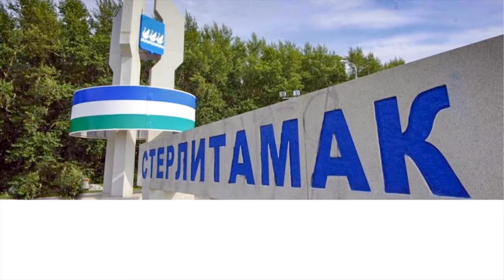Олег Котов / "Соловьиная дрель" / "ПКиО Содовик" (видео от 13.07.2023 года) 4K видео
Запрещается копирование, распространение (в том числе путём копирования на другие сайты и ресурсы в Интернете) или любое иное использование информации и объектов без предварительного согласия правообладателя.